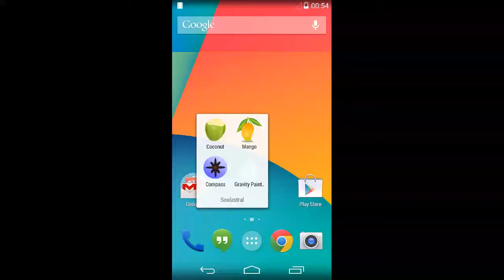Compass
A compass is a navigational instrument that measures directions in a frame of reference that is stationary relative to the surface of the earth.The frame of reference defines the four cardinal directions -- north, south, east, and west

The magnetic compass contains a magnet that interacts with the earth's magnetic field and aligns itself to point the magnetic poles.

This Compass app uses the device's inbuilt magnetic sensor to give the exact directions.

It has a simple lightweight theme with no extra themes added. The ring of the compass can be rotated in either direction

It can be used for Adventures tours, Constructions of buildings, etc